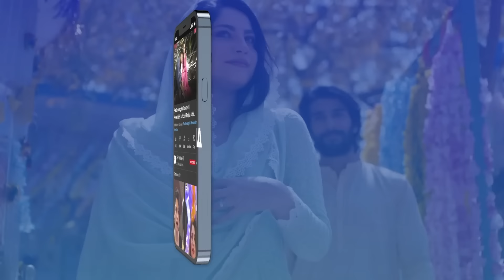Muqaddar Ka Sitara Episode 36 | 23rd January 2023 (Subtitles English) | ARY Digital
Muqaddar Ka Sitara Episode 36 | Arez Ahmed | Fatima Effendi | 23rd January 2023 | ARY Digital Drama

Cast:
Arez Ahmed
Fatima Effendi
Inayat khan
Babar Ali
Nadia Khan
Salma Hassan
Sajeer Uddin
Laiba Khan
Rimsha Ahmed
Shaista Jabeen
Tania Hussain